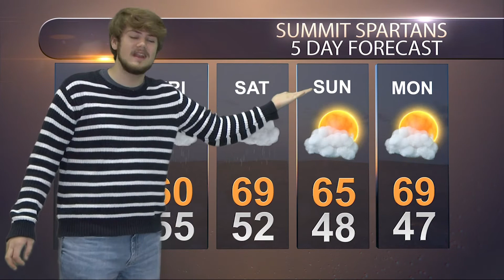SUMMIT VIEW 10/24/19